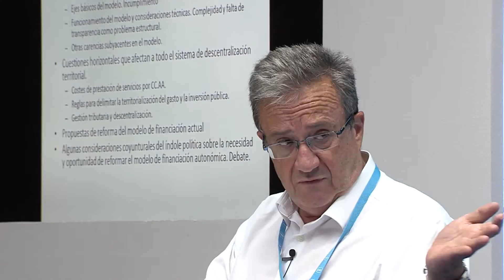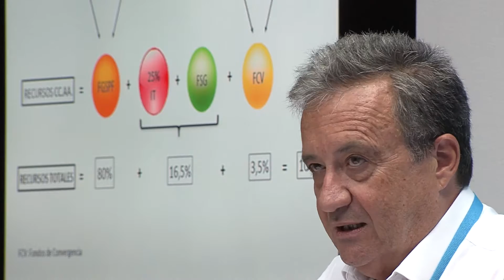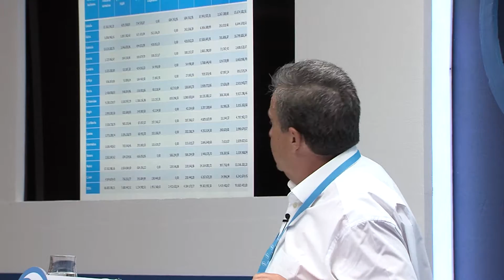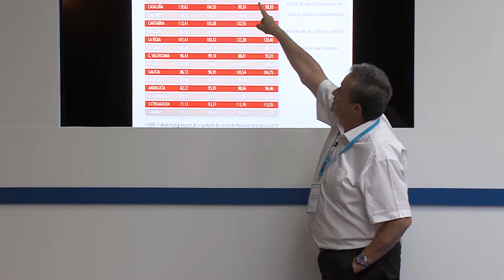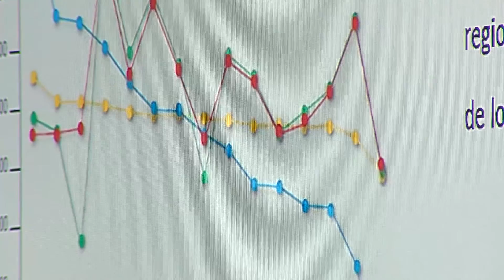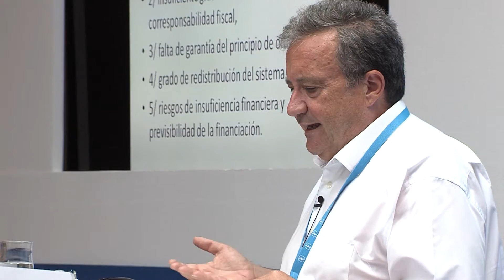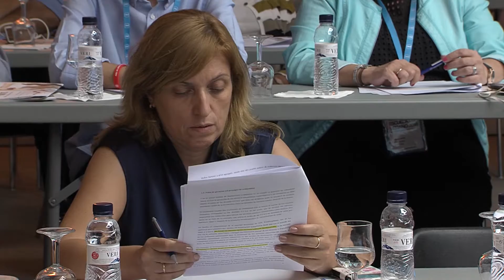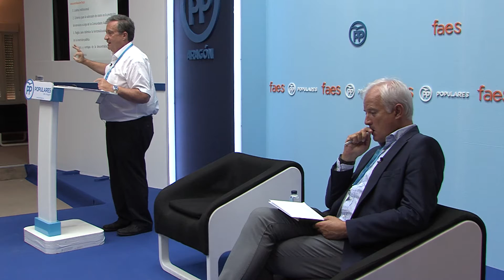VIII Escuela de Verano FAES-PP de Aragón. Jornada 9 de septiembre. 2ª Ponencia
Un nuevo modelo de financiación autonómica. Juan José Rubio